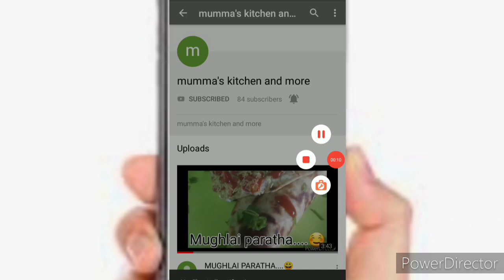pav aalu chila|| पाव आलू चिला ||| how to make pav aalu chila...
PAV AALU CHILA.
पाव आलू चिला।।।।
ik bar jarur try kre or comment section mai batay
aur
mumma's KITCHEN ka khajana.